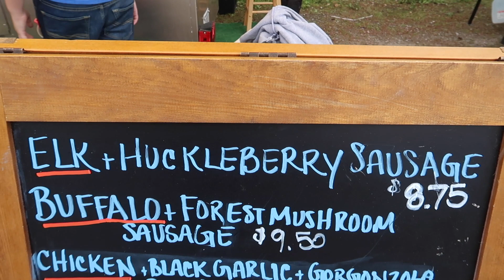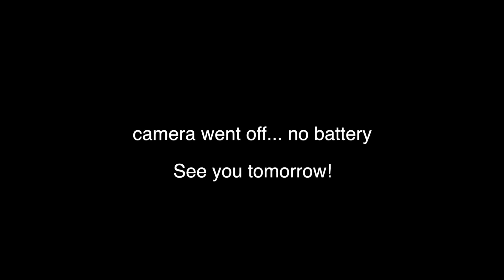FARMERS MARKET | BIGFORK, MT | USA | VLOG #35